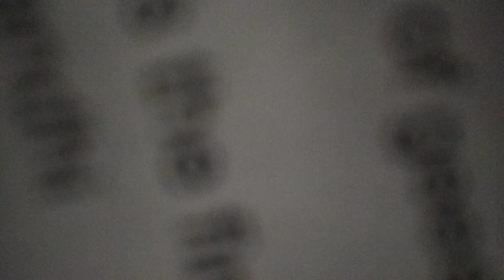We study Nouns | Sweet up sweet 🦄